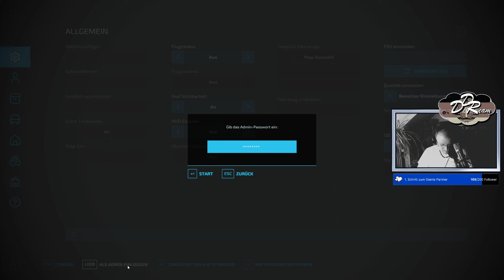LS22 - DDReam #108 Die LETZTEN Güter rein füllen | Farming Simulator 22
DDReam - der Traum der DDR. Im neuen Projekt verschlägt es uns auf die "LPG Schwarze Pumpe".
Eric und Laura träumen sich in die alten Zeiten zurück, in der die Landwirtschaft noch einen ganz anderen Stellenwert hat.

Doch ist es denn wirklich ein traum?
Was machen die beiden hier nur?
Warum kennt man 1988 Eric Felder?

Oder steckt etwas ganz anderes dahinter?

Seid gespannt auf die Story in DDReam.

*Kanäle*

*Sendeplan*

► LS22 Neighbours
*Websites*

*Sozial Media*

*Unterstützung*

*Thumbnails*